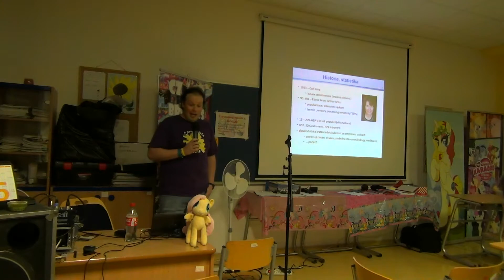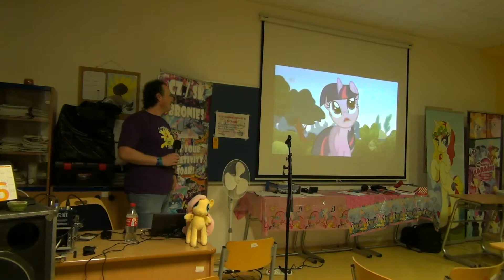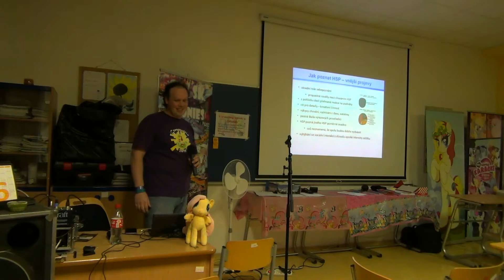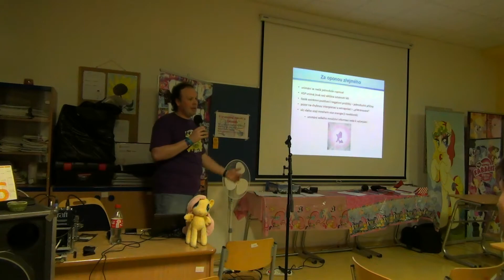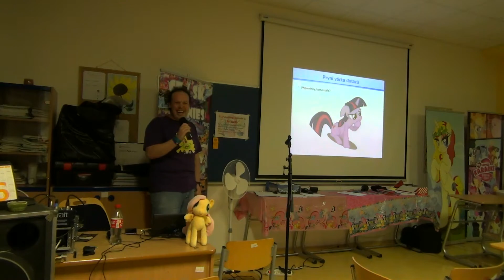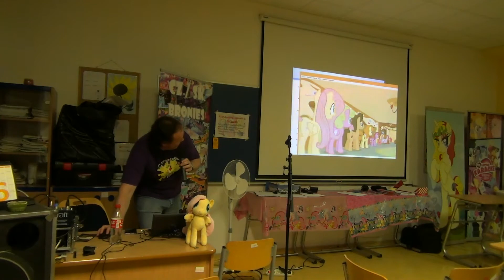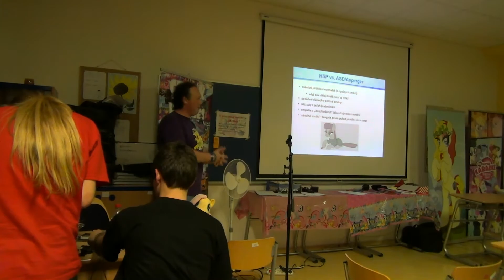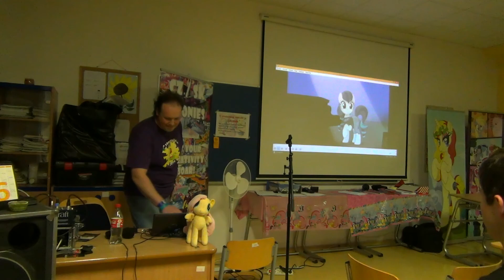Život HSP na příkladech z MLP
Highly Sensitive Person - osobnostní rys týkající se 20% lidské populace, přesto se o něm (ke škodě všech) příliš nemluví - víte, jak je poznat a co od nich čekat? My Little Pony poskytuje jedinečnou ukázku životních situací, které (nejen) HSP denně potkává - rozebereme obojí na příkladech společně.
by Jamis
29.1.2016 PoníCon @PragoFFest